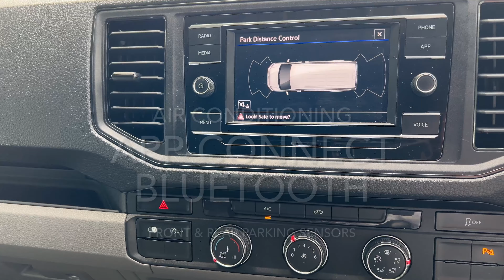Crafter 2.0TDi 140PS Trendline MWB, 2022,Deep Black, Air Conditioning, Front & Rear Parking Sensors